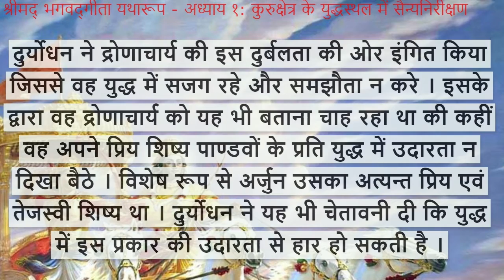Bhagwad Geeta Yatharoop | B.G:- 1.3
Above mention is 100%, word to word of Srila Prabhupad s' book "Bhagwad Geeta Yatharoop" translated in Hindi. We have not add a single alphabet of ours in the summary. Please watch it.
also we are making videos on every shloka of Bhagwad Geeta. So that you can watch it daily, anytime. so that you can elevate yourself to the top most position of human form.
we had also made playlist on Bhagwad Geeta in our channel playlist section where we will add the new uploaded videos on B.G shloka.
We Hope You will Love it !!!
We more highlight to this that we only present prabhupad s' view and writing and nothing more.

Hare Krishna😊🙏🙏